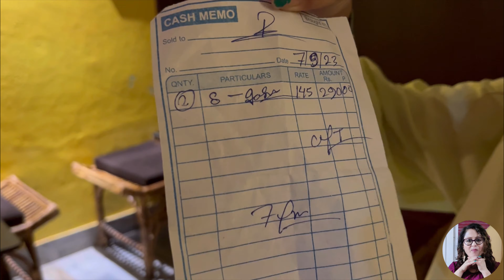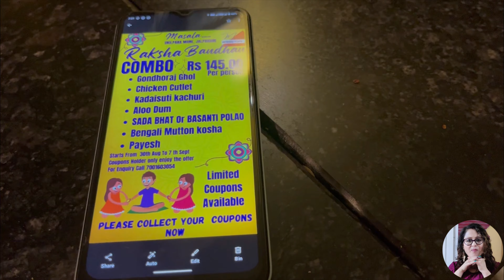Bengali Thali at Just Rs 145 in Jalpaiguri || Must-Try Delight !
Anjali Chhetri @anjalichhetri5945